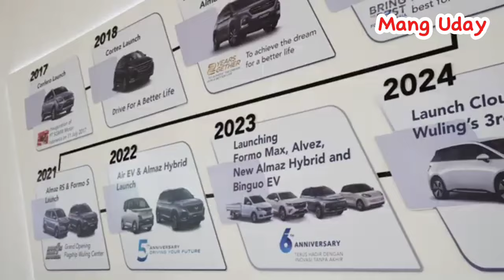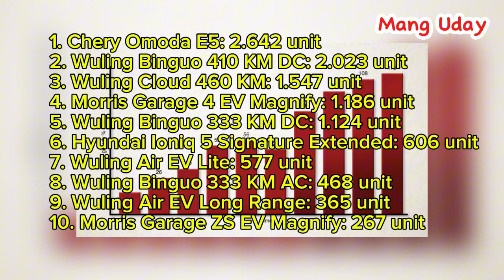Mobil Listrik Terlaris Di Indonesia Apakah chery atau Wuling ❓️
Berdasarkan data Gaikindo, volum penjualan whole sels mobil listrik berbasis baterai atau battery electric vehicle atau (BEV) di Indonesia pada semester pertama 2024, mencapai 11,9 ribu unit, meroket lebih dari dua kali lipat dibandingkan dengan rentang yang sama tahun lalu.

Angka penjualan dari produsen ke distributor tersebut meningkat sekitar 130%, dibanding semester pertama tahun lalu, yang hanya 5,1 ribu unit.

Khusus periode Juni 2024, penjualan mobil listrik mencapai 2.211 unit, naik 11,5% secara bulanan, dan 83,48% secara tahunan.